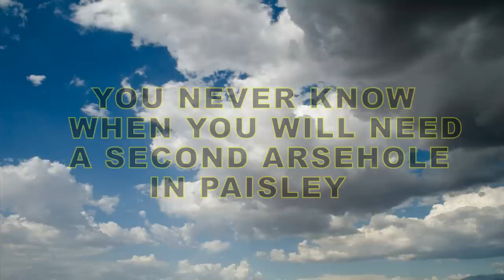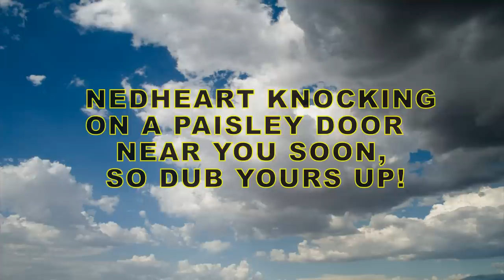Nedheart, Mhairi Black, no William Wallace